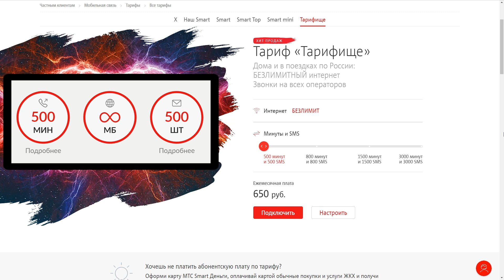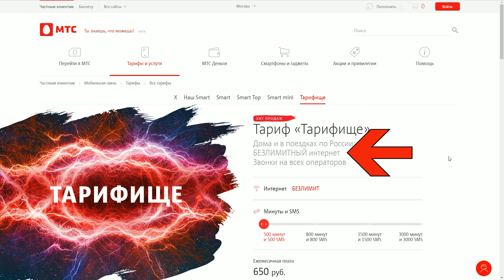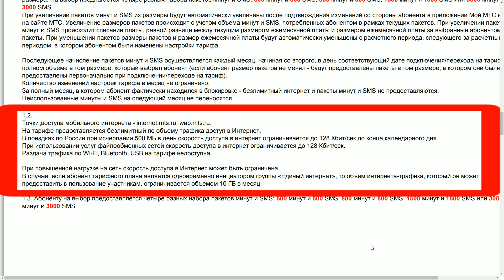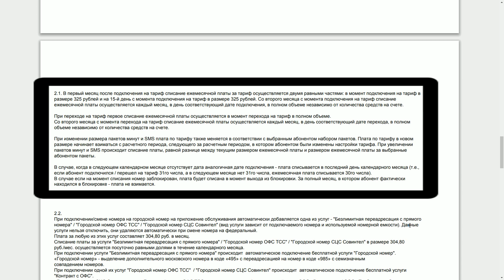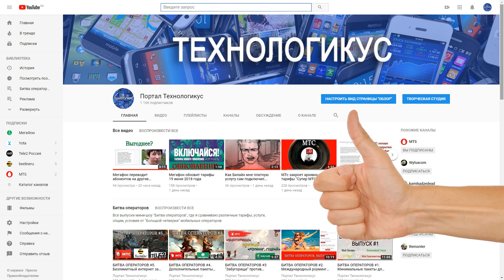Тариф МТС "Тарифище" [2018]. Старый обзор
14 августа 2018 года мобильный оператор МТС запустил новый тарифный план «Тарифище» с безлимитным мобильным интернетом. Рассмотрим его параметры…